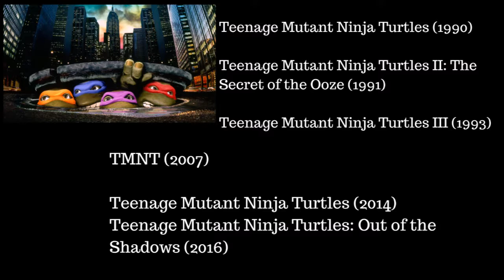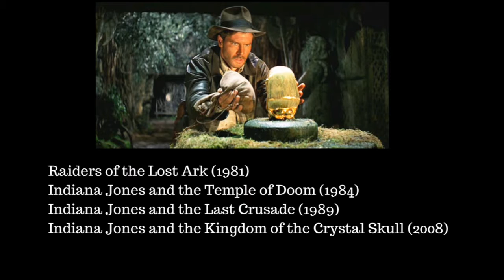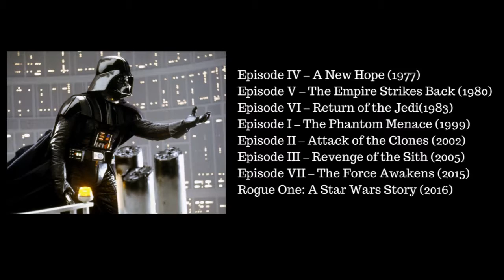Top 15 Movie Franchises Countdown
We're counting down the 15 best movie franchises in existence. Note that this isn't just based on box office records, were going by fandom and quality of each film. Hope you enjoy.

*Also you may notice that I was a bit under the weather while filming, I still wanted to get a cool video out this week.